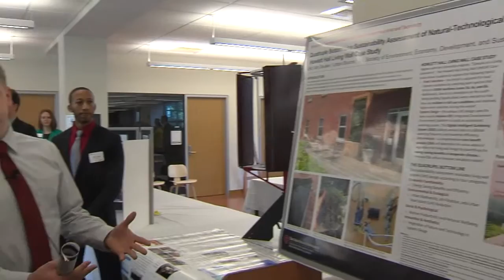Cardinal Turkson Visits Ohio State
On November 2, Cardinal Peter Turkson, president of the Pontifical Council for Justice and Peace, visited the Columbus campus of The Ohio State University. During his visit, Cardinal Turkson had the chance to meet with a number of students who shared their work on environmental sustainability.

The day ended with Cardinal Turkson speaking to a full house at Mershon Auditorium about Pope Francis’s encyclical on the environment. What followed was a conversation with The Ohio State University President Michael V. Drake that was moderated by Bruce McPheron, Vice President for Agricultural Administration and Dean of The Ohio State University College of Food, Agricultural, and Environmental Sciences.